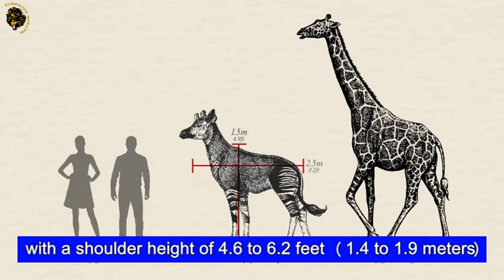The Okapi: Unveiling the Secrets of the African Forest Giraffe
The okapi, also known as the forest giraffe, is a fascinating and elusive animal found in the rainforests of central Africa. Despite its unique appearance, many people have never heard of this enigmatic creature. In this video, we'll delve into the world of the okapi, exploring its physical features, behavior, and status in the wild.